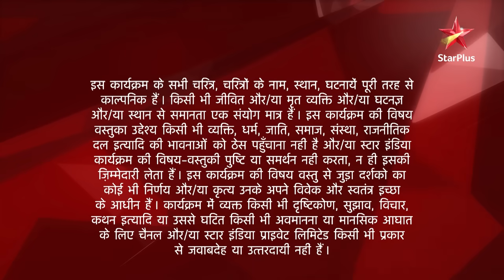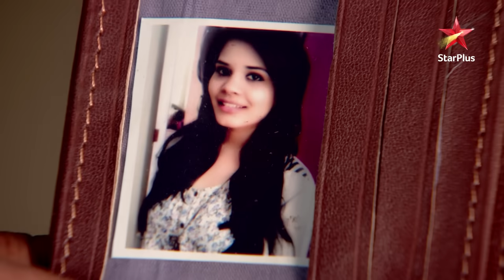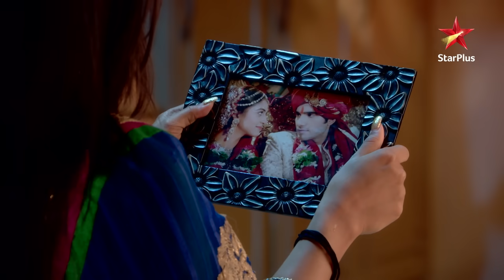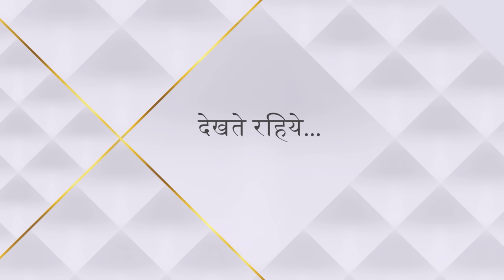Ek Hazaaron Mein Meri Behna Hai | एक हज़ारों में मेरी बहना है | Sambhav ne kiya adaalat ko gumrah!